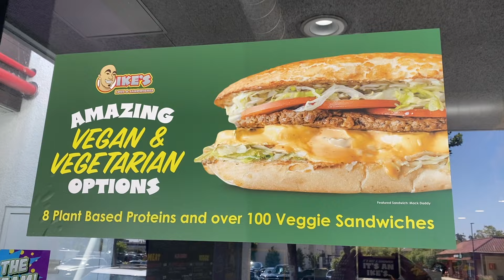THREE IDIOTS EATING SANDWICHES #45 IKE'S SANDWICHES-San Jose (Special VEGAN Episode)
We are in search for the best sandwich in the SF Bay Area and we stopped once again at IKES SANDWICHES in San Jose for a very special ALL VEGAN episode. Rating: 8.4 Awesome vegan option at your fingertips.
@THREEIDIOTSEATING  (episodes will appear on this channel only)